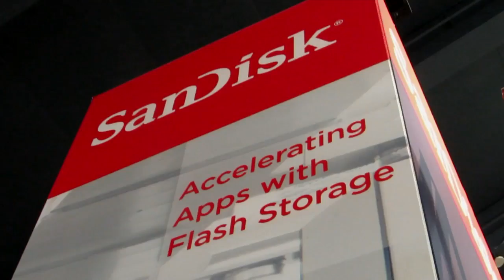R "Ray" Wang, Constellation Research | Oracle OpenWorld 2013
theCUBE co-hosts John Furrier and Dave Vellante, are chatting it up with top tech athletes as we broadcast live this week from Oracle OpenWorld 2013, in San Francisco. Streaming from the Moscone Center, Furrier and Vellante provide exclusive interviews, debating the hot topics of the day and analyzing the trends in the industry.

Ray Wang, a regular guest and also Researcher and Co-Founder with Constellation Research, attempted to answer the battery of questions Furrier and Vellante kept shooting at him.

First of all, they wanted to find out his impressions of the current event, and his take on Oracle's new path. It is Wang's impression that "they are trying to go for something different, focusing on innovation and incorporating Big Data, social and mobile, while trying to weave the database back into hardware."

On Oracle's ability to innovate + appeal

If we are to go by Wang's own report, Oracle's typical "over emphasis on hardware marketing and revisionist history on cloud adoption" tends to bore the audiences. Wang certainly didn't hold back while recounting previous Oracle events... However, he seems less harsh with OpenWorld 2013.

Going into detail, Ray Wang pointed out that "Oracle is a traditional Red Stack. They are the folks that came up with the database, did middleware, did applications, and who represent the core of the Oracle base."

The other sets of customers came in through acquisitions (i.e. by accident), when Oracle was looking for innovation. They sought the best-of-breed sets of applications, and suddenly there were a lot of companies commoditized into the Oracle infrastructure. "The question is whether or not Oracle can keep innovating at the same pace," said Wang.

Can Oracle keep pace with internal innovation?
As analysts, Vellante and Wang talked about Oracle's strategy for development. They are not the best-of-breed in servers, storage or apps. They are best of breed in database. Comparing for instance IBM and Oracle, Wang noted that "Oracle has a high volume/high value strategy, while IBM has a high margin/high value strategy, which is a different game."

Wang described IBM as deep, customized, able to go best in class, and Oracle as commoditizing innovation and infrastructure in the stack with Oracle Red Stack.

"One of the 'crown jewels' is what's inside Sun labs, but the acquisition has been a drag on Oracle's earnings," said Wang. As he wrote on his article, "for Oracle to win the innovation battle, the company must win over the mind share of the Oracle customers by acquisition."

Ray Wang, Constellation Research, at Oracle OpenWorld 2013 with Dave Vellante and John Furrier